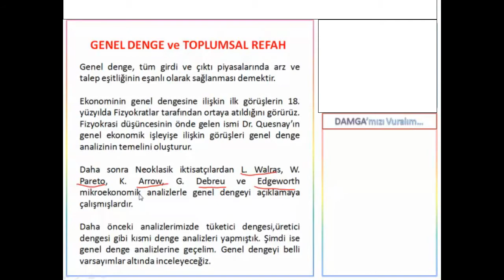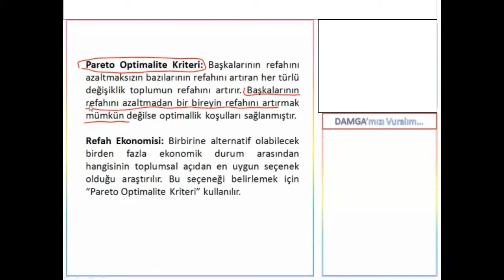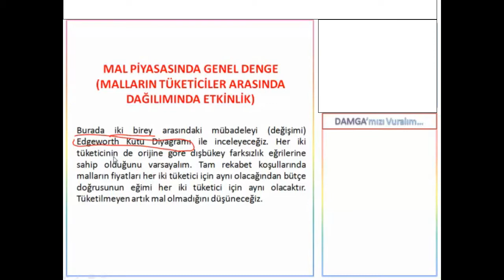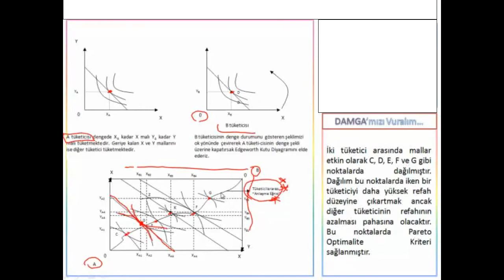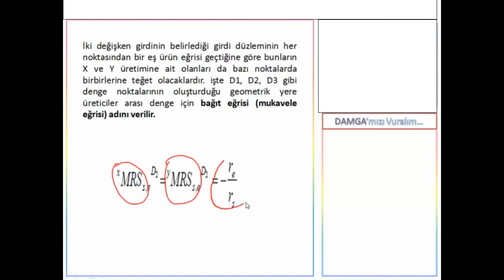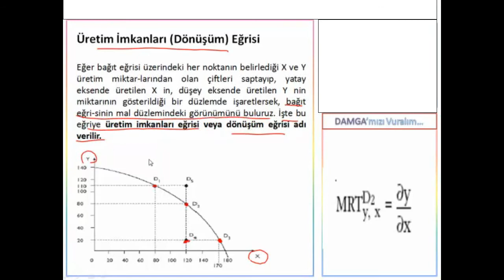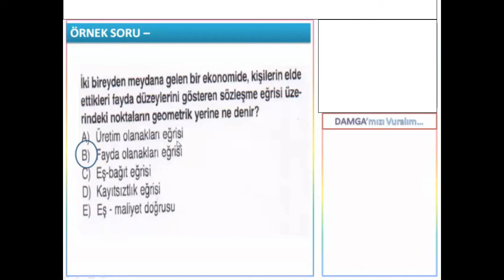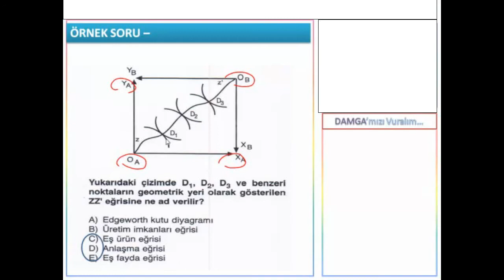Genel Denge Analizi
KPSS Alan ve İktisat uzmanlığı gerektiren tüm sınavlara yardımcı soru çözümleri ve konu anlatım platformu//Canlı Online Ders Talepleri İçin  adresinden ulaşabilirsiniz.